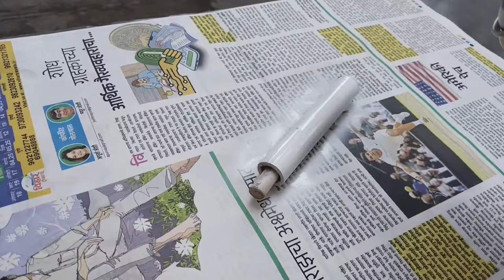How to Make a Gas Lighter at Home by using PVC pipe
How to Make a Gas Lighter at Home

Welcome to Dream Invention! In this video, I'll show you how to make a gas lighter at home using simple materials: a PVC pipe and an old lighter. This DIY project is easy to follow and requires minimal tools. Perfect for those who love to create practical gadgets from everyday items!

Materials Needed:

PVC pipe
Old lighter
Cutter/Scissors
Adhesive tape
Sandpaper
Optional: Decorative materials to personalize your lighter
Steps:

Prepare the Materials: Gather all the necessary materials and tools for the project.
Disassemble the Old Lighter: Carefully take apart the old lighter to extract the igniter and the gas valve.
Cut the PVC Pipe: Measure and cut the PVC pipe to the desired length for your gas lighter handle.
Assemble the Lighter: Insert the igniter and gas valve into the PVC pipe, securing them with adhesive tape.
Finishing Touches: Use sandpaper to smooth any rough edges and optionally decorate your new gas lighter.
Safety Tips:

Handle the lighter components with care to avoid any injuries.
Ensure all connections are secure to prevent gas leaks.